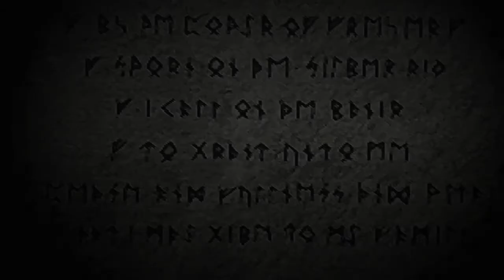Let's Play Brigandine: Grand Edition! New Almekia 19 - Tactical Victory Over Esgarges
Brigandine is a tactical RPG by Atlus